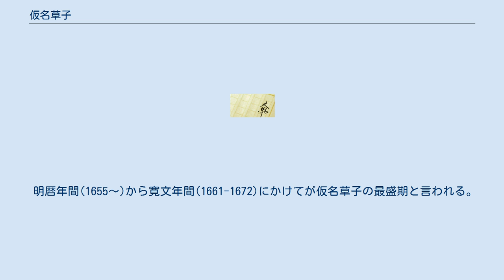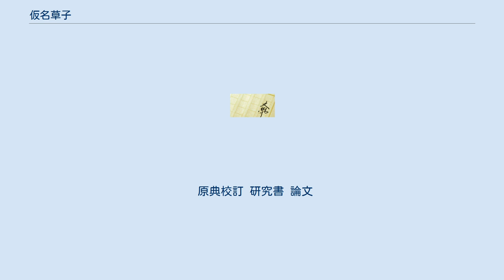仮名草子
仮名草子（かなぞうし）とは、江戸時代初頭の約80年間に仮名、もしくは仮名交じり文で著わされた散文文芸の総称。
明治30年代に水谷不倒が初めて使用した。
下限は天和2年(1682)の井原西鶴『好色一代男』出版の頃までとするのが一般的。
 中世文学と仮名草子の違いのひとつに出版がある。
中世文学の複製方法が写本であったのに比べ、近世には仮名草子のような俗文芸も活字印刷や木版印刷で出版されるようになり、従来の貴族向けの出版から、不特定多数の読者（一般庶民）に向けた商業出版への転換をもたらした。
 作者の多くは当時の知識人層であり、浅井了意、鈴木正三、烏丸光広らが知られている。
また、斎藤親盛や江島為信など、教養のある浪人が一時の糊口をしのぐために書いた作品が多い。
出版元はほとんどが京都の本屋であり、一部の作品は江戸で改版されて出版された。
 明暦年間(1655～)から寛文年間(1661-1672)にかけてが仮名草子の最盛期と言われる。
説話からハナシへと文学の流行が移行していくにつれ、教説性の強い仮名草子は下火となった。
 内容は教義教訓的なもの、娯楽的なもの、実用本位のものに大別できるが、これらの性質が重なり合っている場合が多い。
1670年（寛文10年）に刊行された『増補書籍目録』では、当時の書籍が36項目に分類されている。
 ほか多数。
深沢秋男・菊池真一編『仮名草子研究文献目録』によれば、300点におよぶ。
 原典校訂 研究書 論文